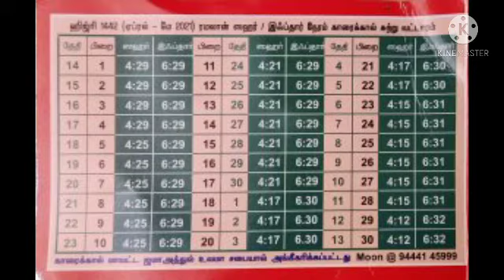Ramalan madhathin sirapumika amalgalai yepadi peruvadhu/ ramalan sirapu bayan..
assalamu alaikum..frnds...
ramalan mubaraq to all...🕌
this video about full of ramalan..🕋🕌🤲🏼
insha allah we'll follow this..🤲🏼
keep supporting..👍
written by RJ🤲🏼